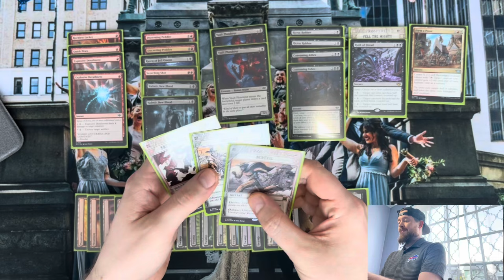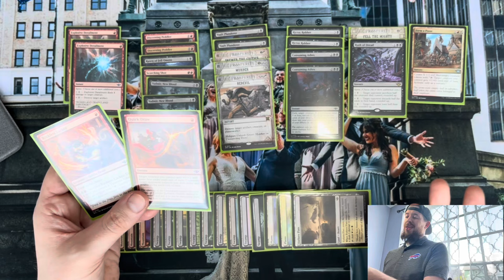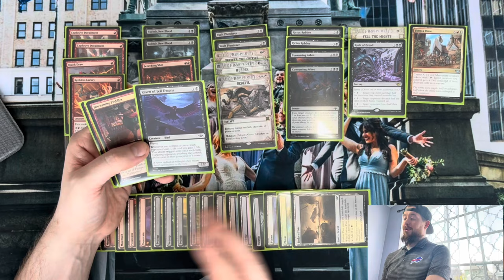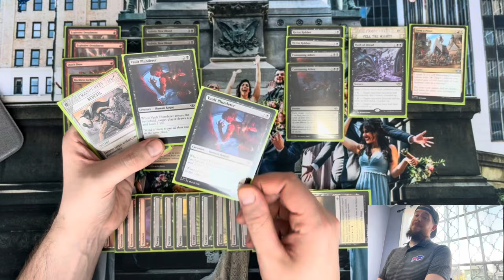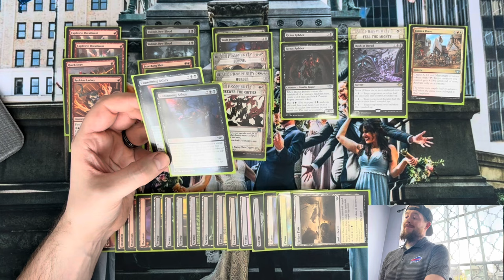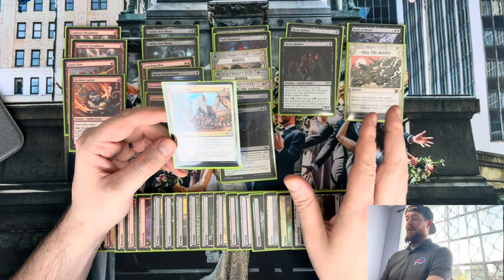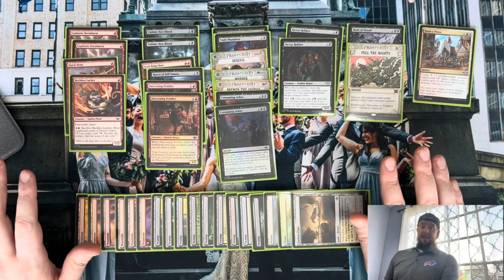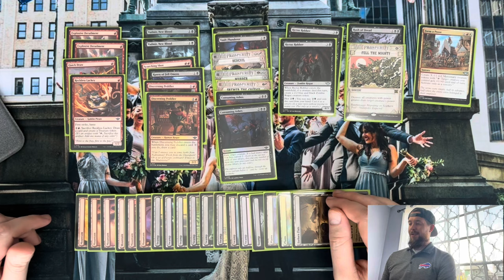MTG’s New Frontier: Outlaws of Thunder Junction Prerelease and Deck Analysis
Thank you so much for dropping by to support a small channel! I very much appreciate you giving me a chance!

Thanks again!